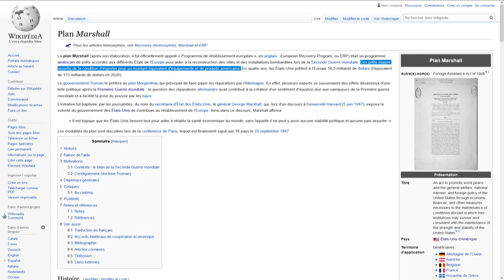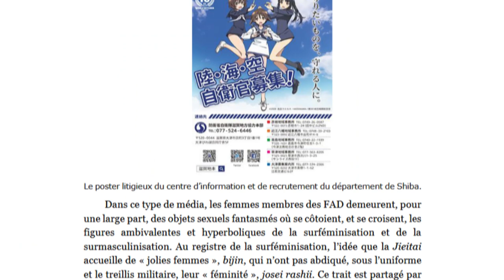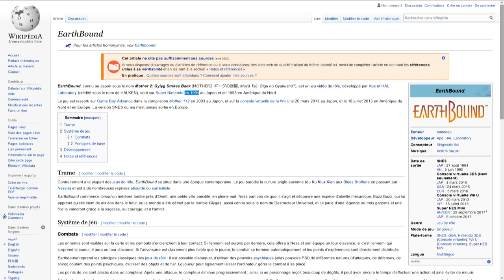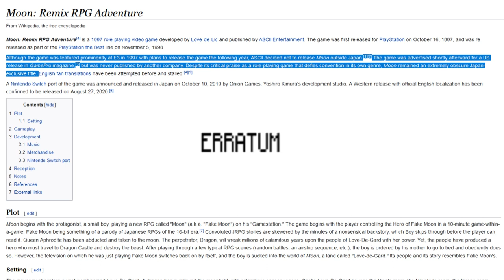REGARD POLITIQUE SUR LE JEU VIDEO JAPONAIS - partie 3 : feel good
Dernière partie de ces podcast politiques, qui explore un peu, mais pas non plus très en profondeur, le feel good, kawai, quelque part : le "cool japan" au sens propre.

Bonne écoute !